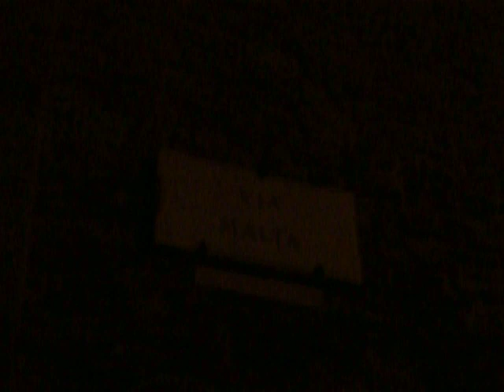Siena medievale prima visione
Illuminati dallo splendore della sera, visitiamo il medevale centro storico della città di Siena in Italia,